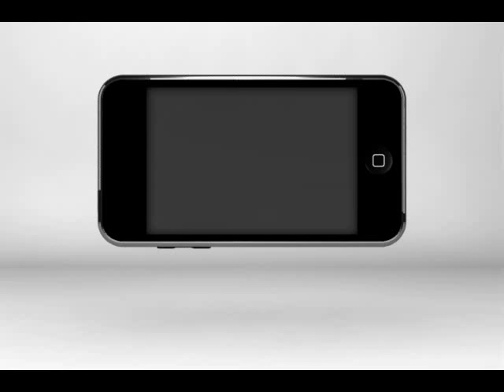Castle Warriors - iPhone Game by GameResort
A little promo video for our next iPhone 'casual' RTS game called Castle Warriors.